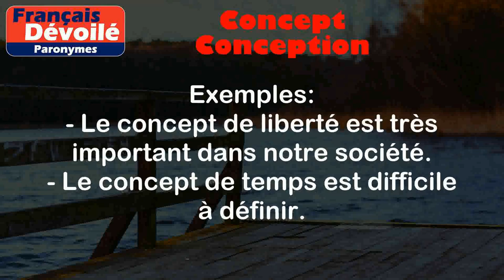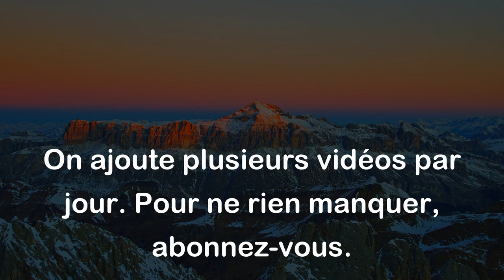Concept et Conception (Paronymes)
Concept:
Un concept est une idée abstraite ou une notion générale qui représente quelque chose. C'est une façon de comprendre ou de percevoir quelque chose.

Exemples:
- Le concept de liberté est très important dans notre société.
- Le concept de temps est difficile à définir.

Conception:
La conception se réfère à l'action de concevoir ou de créer quelque chose, souvent un plan ou un projet. C'est le processus de développement et de création d'un objet, d'une idée, ou d'un système.

Exemples:
- La conception d'un nouveau bâtiment a pris plusieurs mois.
- La conception d'un logo nécessite de la créativité et des compétences en design.

Différence entre les 2 mots:

La différence entre "concept" et "conception" réside dans le fait que le premier se rapporte à une idée abstraite ou une notion générale, alors que le dernier se réfère à l'action de créer ou de concevoir quelque chose de concret. Le concept est une idée dans l'esprit, tandis que la conception est le processus de donner forme à cette idée.